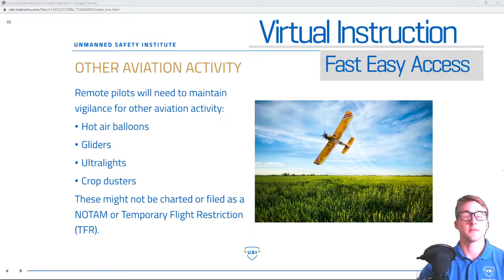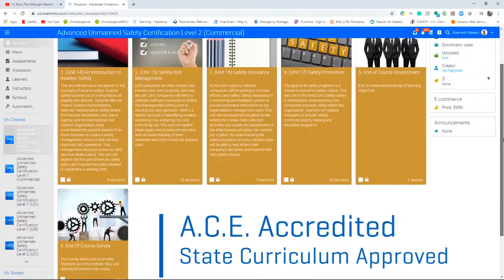USI Drone Curriculum for Your School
Learn about the turn-key CTE curriculum that can put your students on a career path to success.

Ready to get started? to set up a meeting.